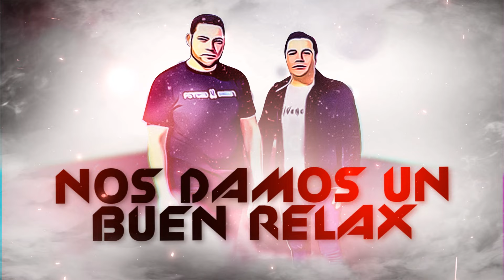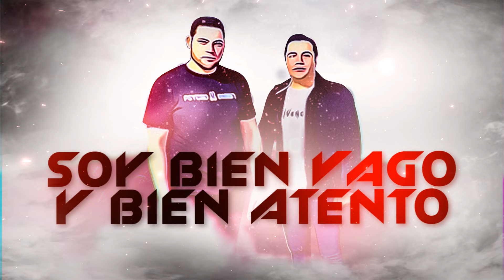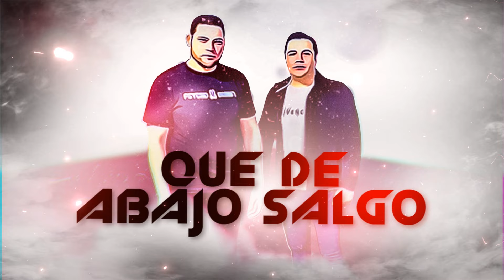(LETRA) ¨AMADOR AL MANDO¨ - Jesus Urquijo ✘ Los Conin's (Lyric Video)